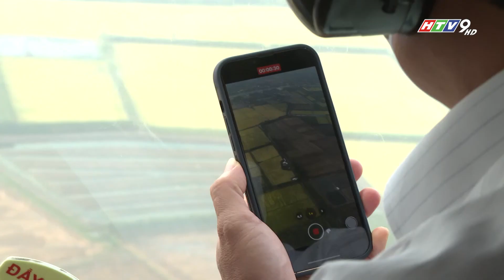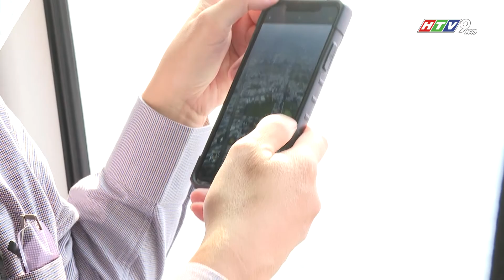Ngắm Thành phố Hồ Chi Minh từ trên cao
Sản phẩm du lịch “Ngắm TP từ trên cao” được phối hợp tổ chức giữa Sở Du lịch TPHCM, Bệnh viện 175 và Công ty trực thăng miền Nam, cùng với các doanh nghiệp du lịch lữ hành của TP. Điểm khởi hành của chuyến bay này bắt đầu từ sân đậu trực thăng trên nóc tòa nhà bệnh viện 175, với phương tiện là 2 dòng trực thăng vận tải tầm trung hiện đại là trực thăng EC-155B1 do Ý sản xuất và AW-189 do Pháp sản xuất và có sức chứa tối đa từ 12 đến 16 hành khách.